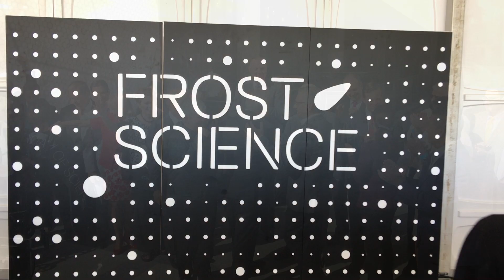Frost Science Museum Grand Opening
A breathtaking view of the Miami skyline greeted guests for the grand opening of the Frost Science Museum on Biscayne Boulevard in Downtown Miami's Museum Park.
Five years and $305 million in the making, the new hub for science, technology and education opened its doors to thousands of curious visitors. The museum features the 250-seat Frost Planetarium, a three-level aquarium and several other virtual encompassing innovation and technology.
Baptist Health South Florida is a supporter of the Frost Science Museum and a partner in MeLaβ, an exhibit where museum-goers of all ages can "explore the amazing ways your body and mind work together, and how your daily choices can make it all work better." MeLaβ features five interactive zones (eat, move, relax, connect and learn), each offering experiments revealing how your body and mind function.

[Transcript]

Cameraman:
Three, two, one. Cut.

[crowd cheers and Claps Following The Cutting Of The ribbon]

[Barry T. Katzen, M.D., Founder And Chief Medical Executive, Miami Cardiac & Vascular Institute]
We're very excited today with the opening of the Frost Science Museum, and in particular, the Baptist Health MeLab that we're standing in today. This is a very unique environment that kids and adults are going to be able to come to and interact with science in a meaningful way. And importantly, learn about the body, learn all about their bodies and how our bodies work, but also how they can take care of their body from a very young age.

[An attendee plays with a model heart while another looks at the Human body diagram]

[Dr. Phillip And Patricia Frost Lead Donors, Frost Science Museum]
Dr. Phillip:
There will be a place for young people, for not so young people to come to be entertained, to learn and to be inspired.

Dr. Patricia:
And we're happy that others are going to walk through this building as well as through this exhibit and learn from it.

[Frank Steslow, President, Frost Science Museum]
It's just a really great opportunity to bring people here, experience STEM education and really enhance everyone's knowledge base, not just kids, but adults become better citizens.

[Sting rays, jellyfish, birds, and other animals pose in their exhibits]

[George Foyo, CAO, Baptist Health South Florida]
Having an opportunity to come through this gallery, hopefully they will be educated on what are some of the things they can do in their lives to have the best health possible.

(gentle music)

[Connect BaptistHealthSF On Facebook, Twitter, YouTube, Instagram, Pinterest, And Snapchat]

[End Transcript]